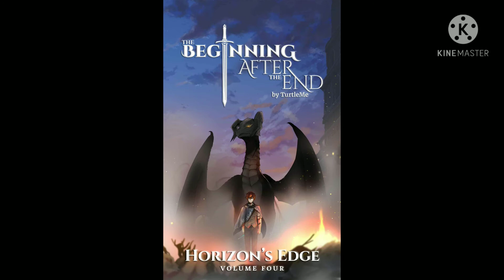top 5 manga/manhwa